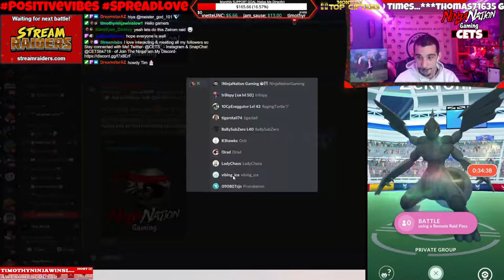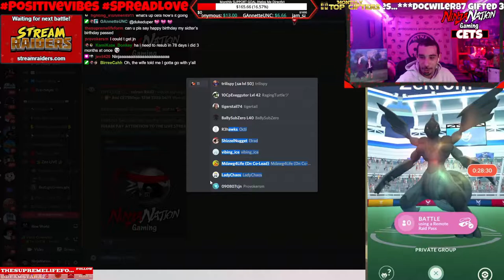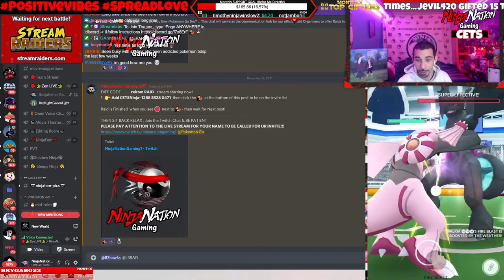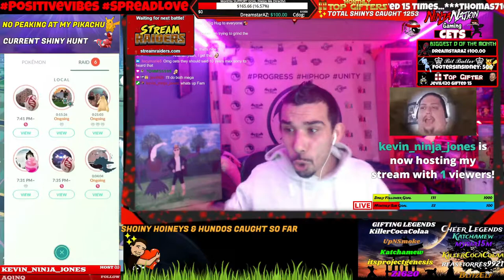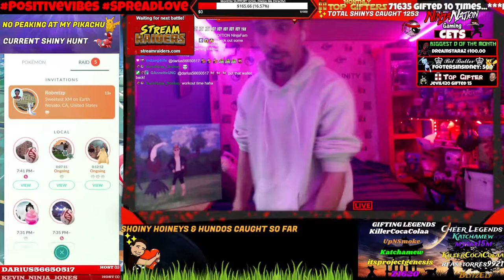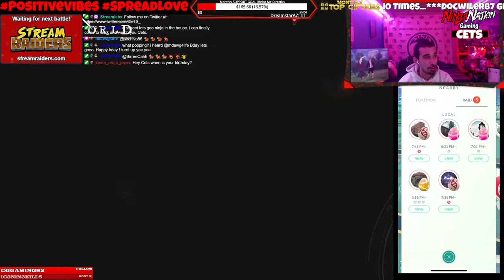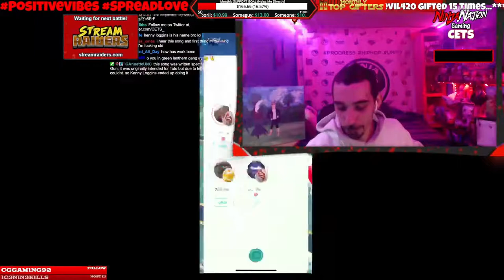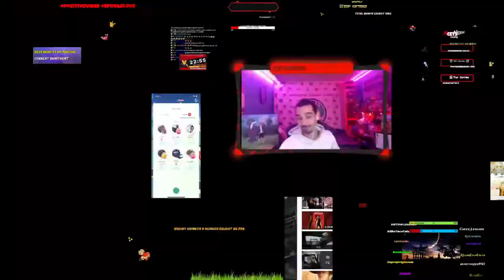[12/13/21] ✨🐣 RESH / ZEKROM RAIDS + 🌍NEW WORLD - INVASIONS ? | ZUGEN - ARKADIA TERRA💖 ☯️ ⛩️